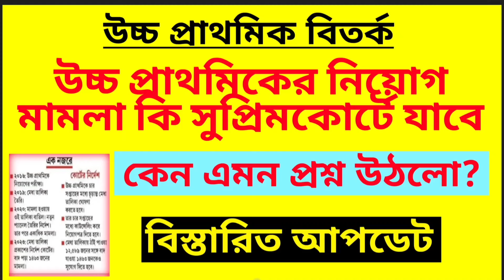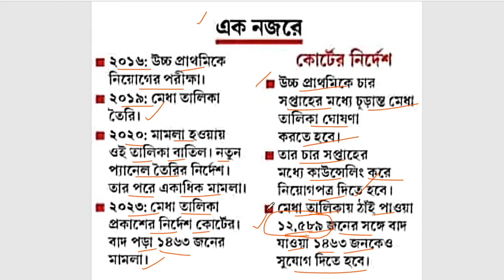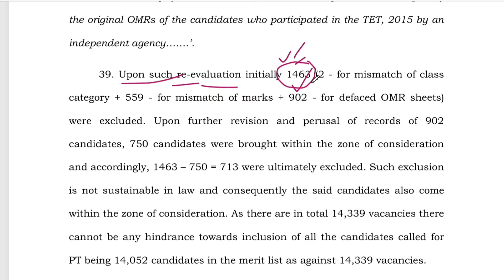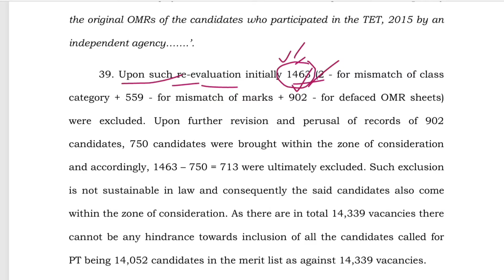উচ্চ প্রাথমিক মামলা কি সুপ্রিমকোর্টে গড়াবে? Upper primary recruitment| upper primary tet recruitment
উচ্চ প্রাথমিক মামলা কি সুপ্রিমকোর্টে গড়াবে?

Upper Primary case live update
upper tet recruitment
Upper Primary case update
Upper primary tet recruitment case
Upper primary tet case
Primary tet
Upper primary recruitment case update
WB TET
wb Upper primary case update today
wb Upper primary recruitment
wb Upper primary case update
wb Upper primary update
WB Upper Primary TET recruitment
Upper primary recruitment news today
Upper primary recruitment update news
Upper primary recruitment letest news today
wb upper primary recruitment update
west bengal upper primary recruitment update
wb Upper primary recruitment news
TET recruitment
d.el.ed vs bed case update supreme court
del ed
bed vs del ed supreme court judg
b. ed vs deled case
b.ed
bed vs deled case supreme court t...
bed vs deled supreme court
d.ed vs bed case update
d.el.ed vs bed case update today
deled vs bed case update
job update
b.ed vs btc supreme court today n...
চাকরি বাতিলের অর্ডার কপির ব্যাখ্যা
Primary 32000 Teacher Job Cancel Case update today